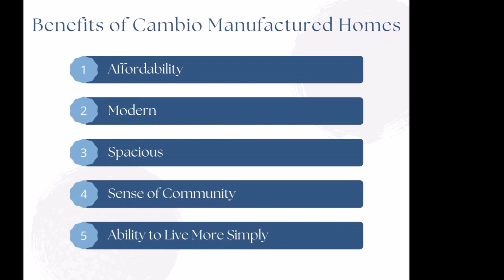39500 W Warren Road, Canton MI 48187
Presented by Royal Holiday
Royal Holiday